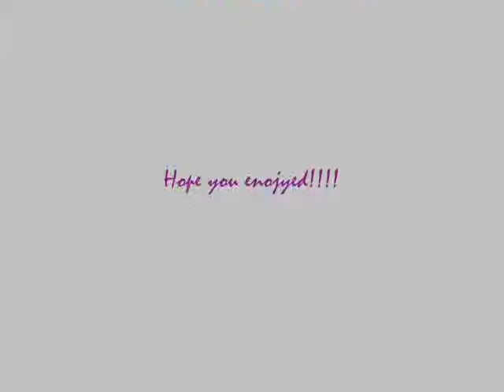Fruits Basket-Yuki Sohma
This is for all of you girl who wuv Yuki Sohma! Yes...you had to of watched or read Fruits Basket! On this one some of the pics are blurry, sorry gals! If you want I can make more! Just tell me!